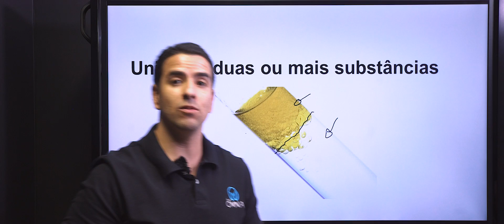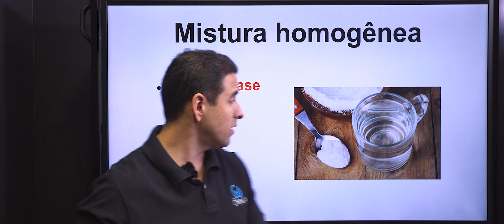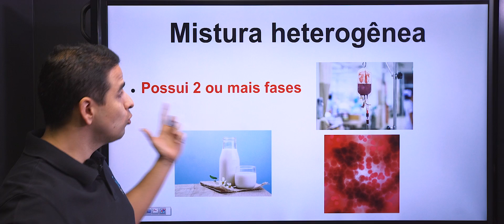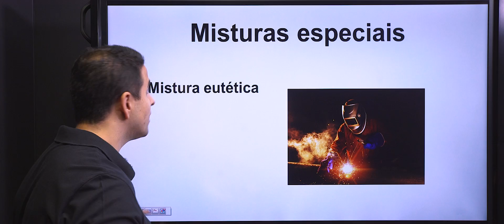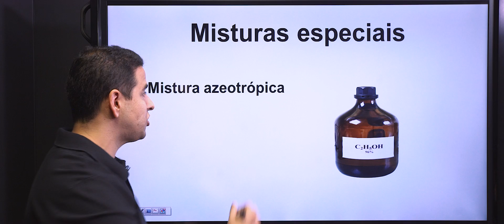Tipos de Misturas - Brasil Escola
Aprenda com este vídeo como diferenciar uma mistura homogênea, heterogênea, eutética e azeotrópica.